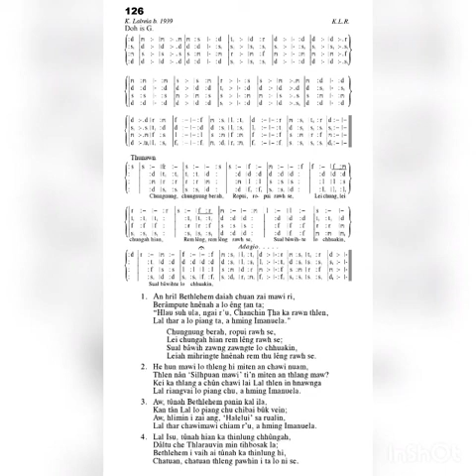KHB 126 AN HRIL BETHLEHEM DAIAH 'F': ZAI-AWI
A duh apiang hman atan min share sak ve ta che khawngaihin🙏